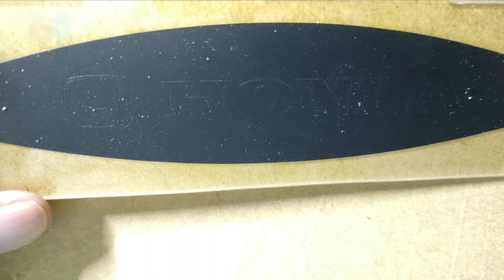Led Honda Front Monogram For bikes honda logo modified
aslam u alikum umeed karta ho aap sub khareyat se hongy
Aj ki video me hum ap ko batay gy 125 ya70 ka front monogram kese led me ready ho ga

kisi ko kohi b saman ya kohi b decoration ya fancy accessories leni ho wo hum se rabta kar sakta hai
leopard tcs delivery
all city me delivery charges 250

amjad decoration master

Monogram price Rs.500

address;  jannah road greeb pora chowk gujrat
amjad decoration master